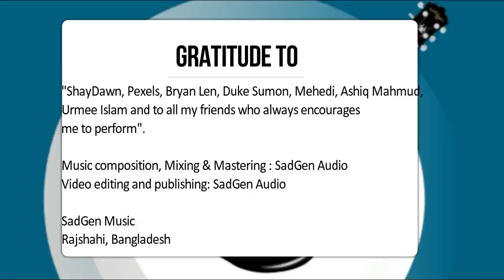Fagune Haway - Version 2 Slow, Bangla Song (Duke Sumon, SadGen Music)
Another very good bangla song from sadgenmusic. The chorus part mixed with english is really impressive. Can't wait to share this !

Listen to Fagune Haway - Version 2 Slow, BanglaSong (Duke Sumon, SadGen Music)

Song name : Fagune Haway
Artist : Duke Sumon
SadGen Music

If you love this track, Share your feelings about this song ! It's a different approach to take bangla song to the next level. :)